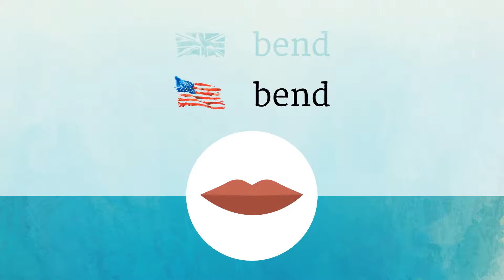BEND pronunciation • How to pronounce BEND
How to say Bend in British English and American English?